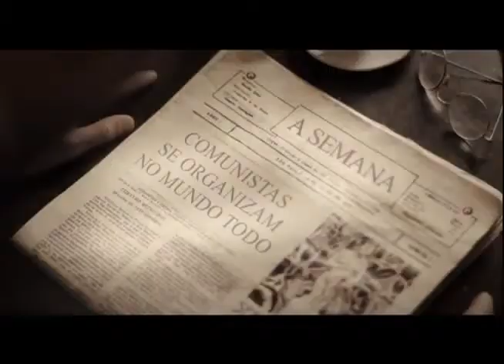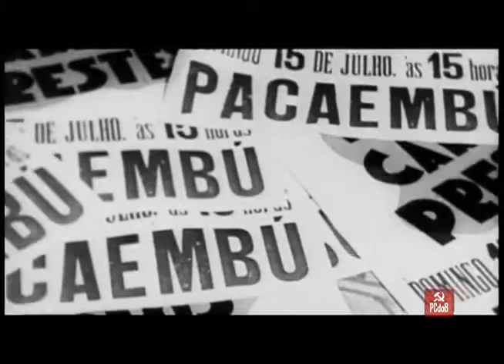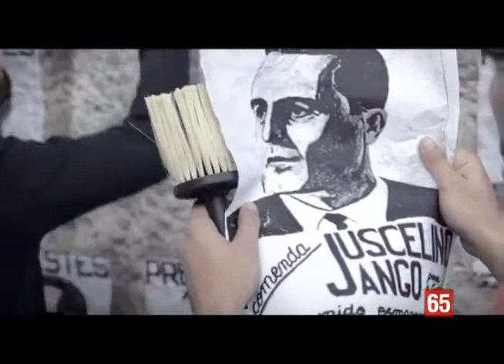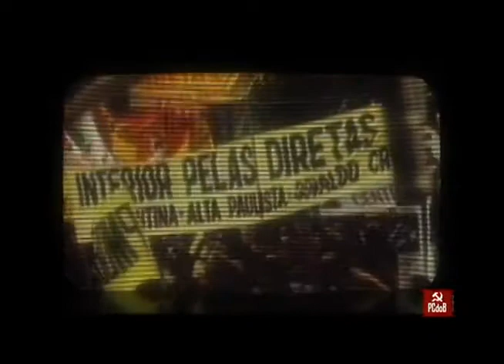PCdoB 90 anos